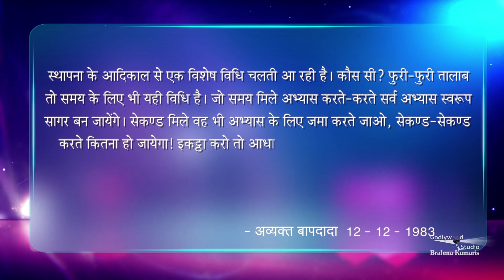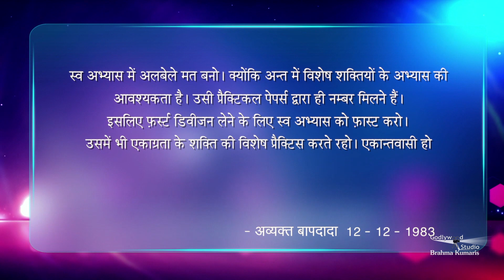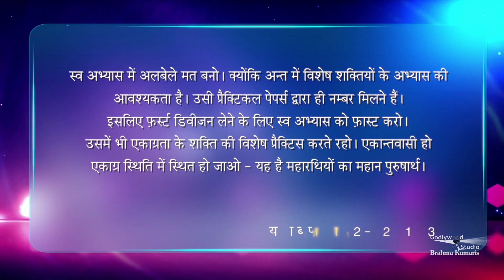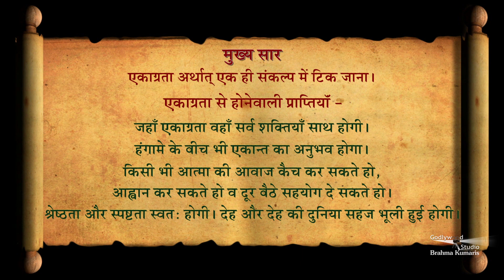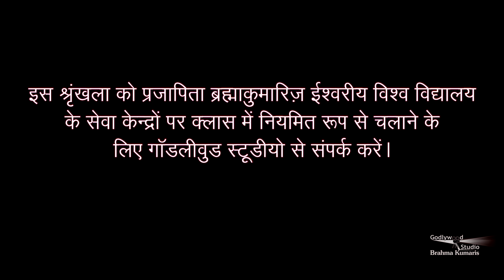एकाग्रता के फायदे | Amulya Ratan Ep - 699 | 12th - December - 1983 | Brahma Kumaris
एकाग्रता अर्थात एक की संकल्प में टिक जाना। एकाग्रता से होनेवाली प्राप्तियां - जहां एकाग्रता वहां सर्व शक्तियां साथ होगी। हंगामे के बीच भी एकांत का अनुभव होगा। किसी भी आत्मा की आवाज़ कैच कर सकते हो,  आह्वान कर सकते हो व दूर बैठे सहयोग दे सकते हो। श्रेष्ठता और स्पष्टता स्वतः होगी । देह और देह की दुनिया सहज भूली हुई होगी ।

Organizer: Brahmakumaris